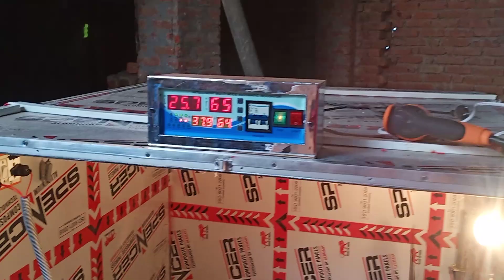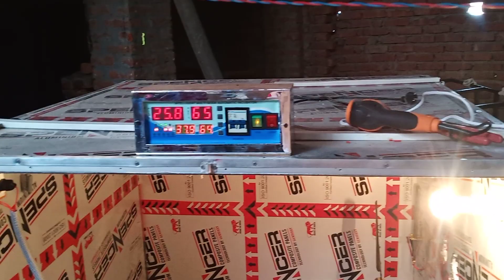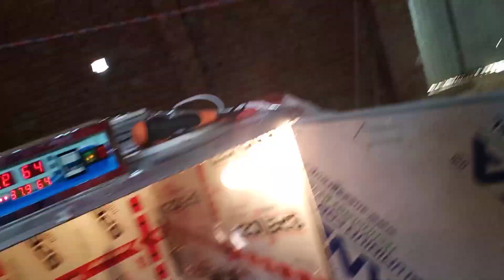1200 अंडे से बच्चे निकालने की मशीन || लेने के लिये संपर्क करें ||9695689419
आज इस वीडियो मे हम आपको बताएगे 1200 अंडे के incubator के बारे आप लोग वीडियो पूरा देखो और बताओ कैसे लगी वीडियो--

मशीन लेने के लिए हमारे नंबर पे कॉल करें--

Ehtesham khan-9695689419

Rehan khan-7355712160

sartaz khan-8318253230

incubator banane ke liye kya kya
chahiye,
incubator controller,
mini incubator,
incubator machine,
incubator for chicken eggs,
humidity controller for incubator,
thermostat setting for incubator,
pigeon egg incubator,
duck egg incubator,
incubator setting,
egg incubator fully automatic,
automatic incubator,
kada incubator malayalam,
हैचिंग मशीन,
hatching machine,
hatching machine price in india,
hatching machine price,
hatching machine for egg,
hatching machine kaise banaye,
hatching machine price in nepal,
hatching machine making,
hatching machine kaise banaen,
hatching machine banane ka tarika,